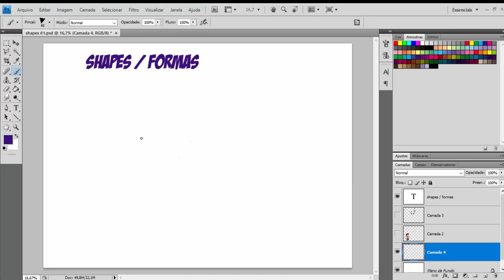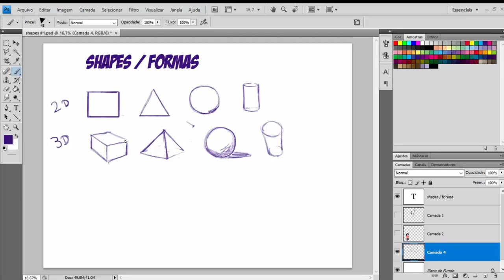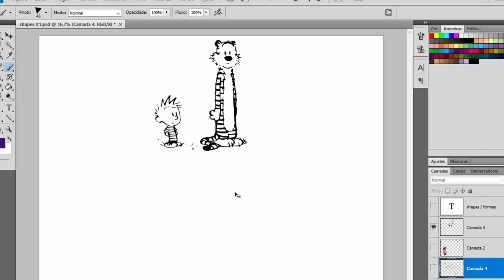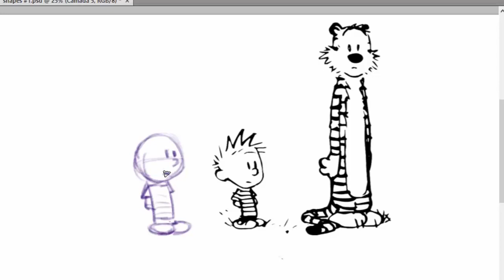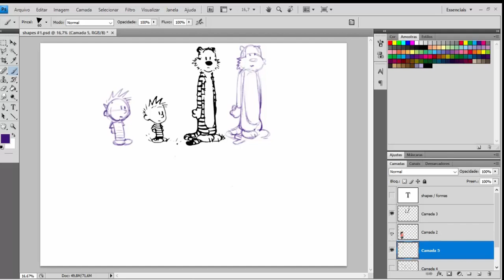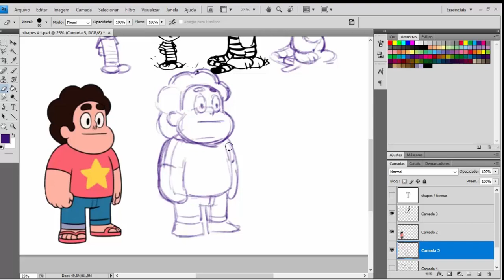DICAS INLÔCAS #1 - SHAPES (formas)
Inaugurando nosso quadro DICAS INLÔCAS que vai dar dicas sobre de desenho desde o inicial ao mais avançado, sempre voltado para os fundamentos.

Link para meu e-book gratuito com 5 super dicas de perspectiva.